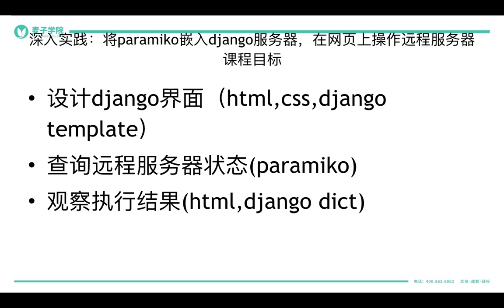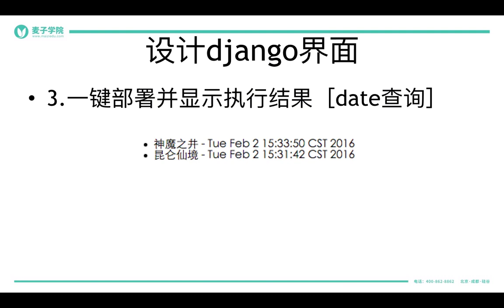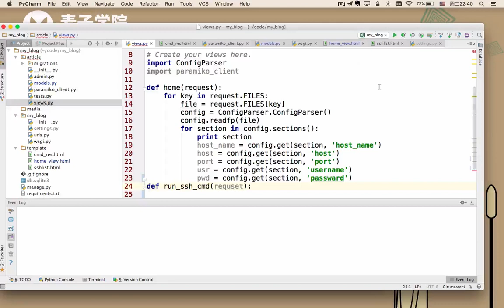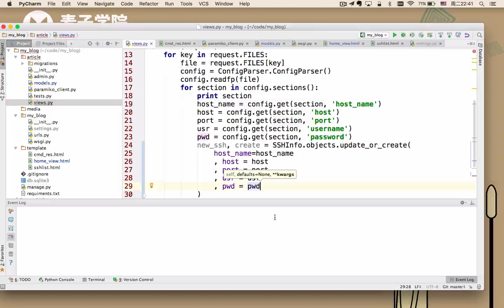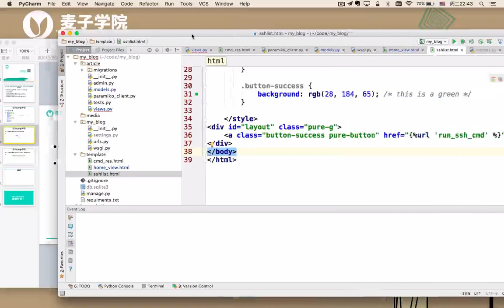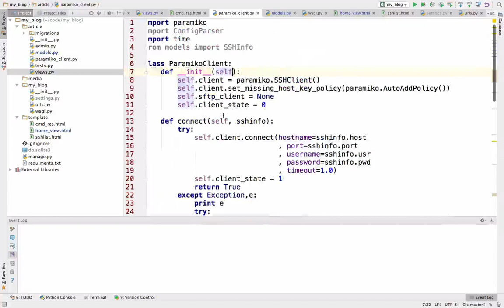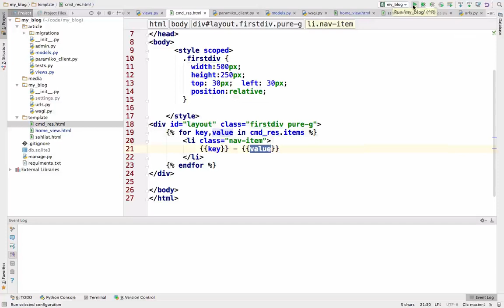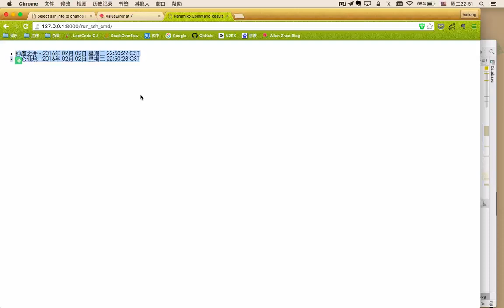paramiko基础 10 10 paramiko嵌入django服务器